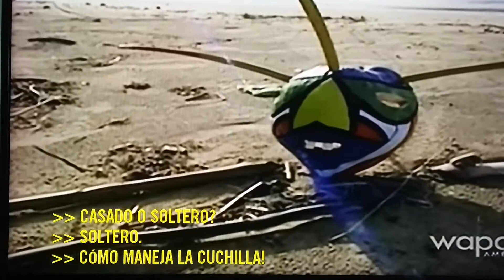Puertorriqueñisimo Piñones Part 4